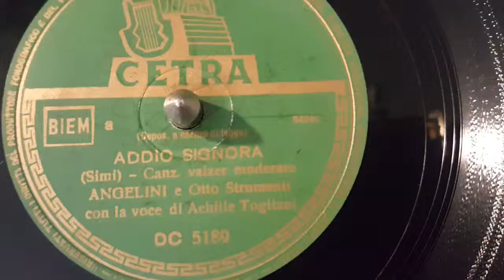achille togliani - addio signora - 78 giri